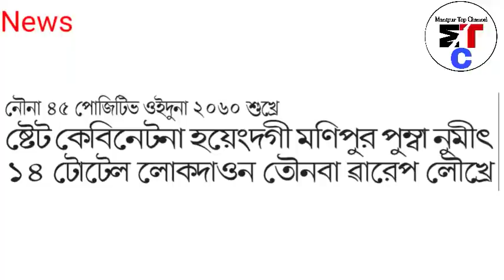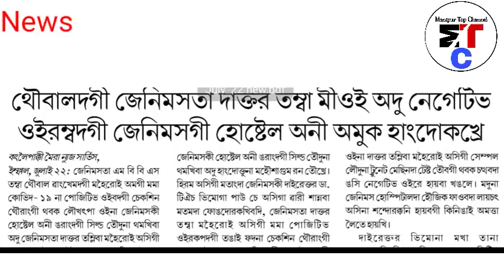Manipur Lockdown Chatna kanglon khra Facemask Uptaba Rs200 Fine-Miyoi 50 henna tilabadi Rs10000 Fine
News in Manipuri From @ManipurTopChannel

Today News please listen Carefully.

Date :-

Manipur Lockdown Chatna kanglon khra Facemask Uptaba Rs200 Fine-Miyoi 50 henna tilabadi Rs10000 Fine ni heiri

Editor